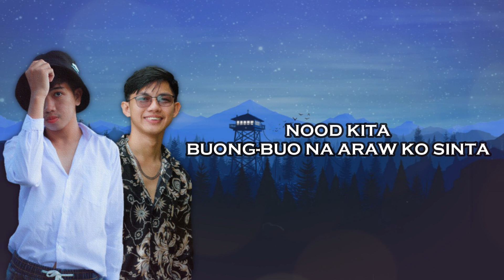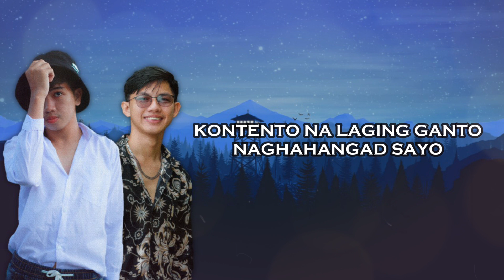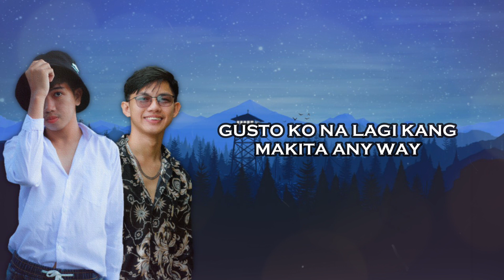Fanboy ( Tiktok ) - Tyrone and Aloy ( Lyrics )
Imagine and Make It Reality

Recorded @ Prinsepe Records
Beat Produced by Hiprap Beat